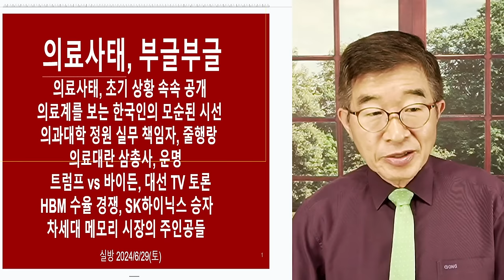뭉개기의 끝에는 / 의료사태, 끝자락 / 문제가 생겼는데, 그걸 외면하다고 그 문제가 없어지나! / 조기에 수습해야 [공병호TV]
Bitcoin : 3MTW849AkP2ftLeSK2teZHMmzLu7Z83s9U